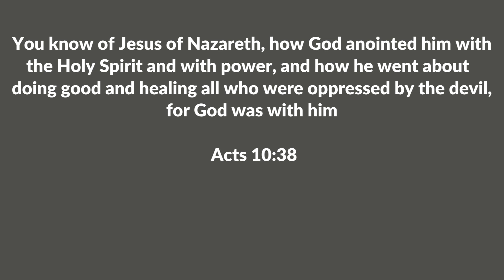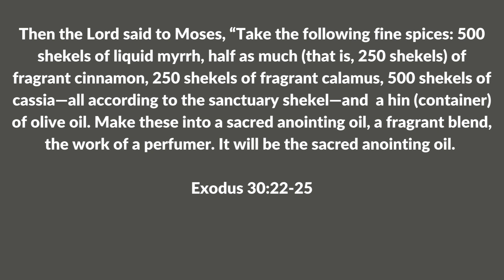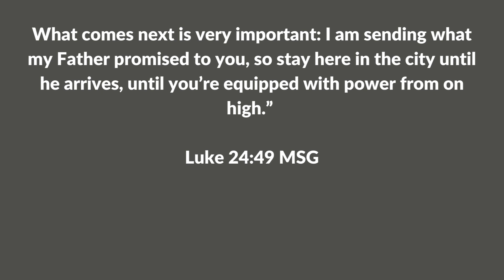The Oil of Anointing | Essential Oils (Part 4) | Pastor Mary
Pastor Mary Green takes us into week four of our Essential Oils series with a sermon entitled "The Oil Of Anointing."

Sermon Notes
Point 1 | The Holy Spirit is the most essential of all oils.
Point 2 | The Anointing: the difference between toil and oil.
Point 3 | The Oil of Anointing is for all of us!

Scripture Reference
You know of Jesus of Nazareth, how God anointed Him with the Holy Spirit and with
power, and how he went about doing good and healing all who were oppressed by the devil, for God was with him (NASB) - Acts 10:38

Our generosity, His Gospel. To support our growth and impact

Streaming services live on YouTube, Facebook, and citywidechurch.online.church
⁃    9:00AM, 10:45AM, 12:30PM (español)
⁃    Re-streaming at 7PM (español), 9PM (English)